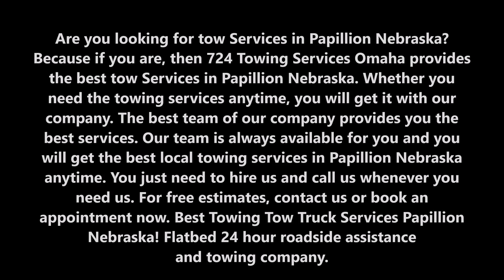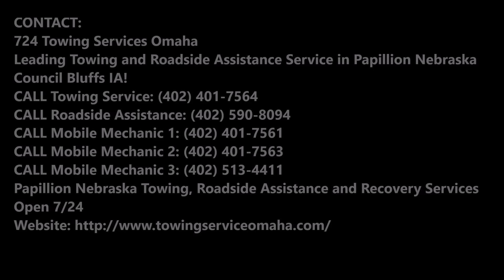Tow Services Tow Truck Companies and Cost in Papillion Nebraska | 724 Towing Services Omaha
Are you looking for tow Services in Papillion Nebraska? Because if you are, then 724 Towing Services Omaha provides the best tow Services in Papillion Nebraska. Whether you need the towing services anytime, you will get it with our company. The best team of our company provides you the best services. Our team is always available for you and you will get the best local towing services in Papillion Nebraska anytime. You just need to hire us and call us whenever you need us. Best Towing Tow Truck Services Papillion NE! Flatbed 24 hour roadside assistance and towing company.

TOW SERVICES

Early or Late Vehicle Drop Off is available for all towed in vehicles. Simply have your tow truck driver drop off your vehicle during non-business hours and complete one of our Service forms outside the office door. The service advisor at your chosen location will be alerted to your problem first thing in the morning and your vehicle will be ready by 5 p.m., unless other arrangements are made.

At 724 Towing Services Omaha, we value your car and your time. We treat your car like our own, our employees have a high level of customer service and we make every effort to be on time so you can plan your day. All of our employees are uniformed for easy identification and all of our trucks are non-smoking for the comfort of all customers that ride with us. There's no length that we won't go to for our customers.

We also donate vehicles to the local fire department for training purposes and the local school district for automotive education.

724 TOWING SERVICES OMAHA PROVIDES THE BEST TOW SERVICES TO THEIR VALUED CUSTOMERS:
   We are available 24 hours a day, 7 days a week. If you call, we’ll answer.
•    Our drivers are licensed & insured for your protection and peace of mind.
•    Our trucks are up-to-date and fully-equipped to meet your needs
•    We have lightning fast response times, with tow trucks in your area.
•    Our drivers are friendly, courteous and professional at all times.
•    Our rates are super-reasonable, whether you need a tow around the corner or across the city.
•    It is our goal to get you back on the road, and back to your life, as quickly as possible.

● Tow Services cost
● Tow Services price
● Tow Services techniques
● Tow Services tips
● Tow Services team
● Tow Services companies

TOW SERVICES
724 TOWING SERVICES OMAHA

724 Towing Services Omaha
Leading Towing and Roadside Assistance Service in Papillion Nebraska Council Bluffs IA!
Papillion Nebraska Towing, Roadside Assistance and Recovery Services
Open 7/24

SERVICES:

Towing
Tow Truck
Jumpstart
Tire Change
Wrecker Service
Accident Towing
Car Towing
Truck Towing
24 Hour Tow Truck
Roadside Assistance